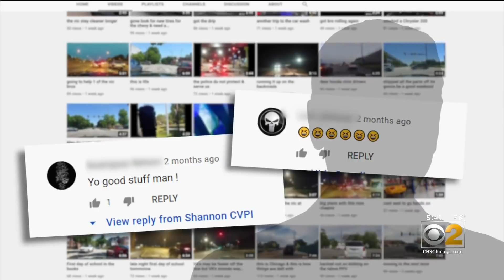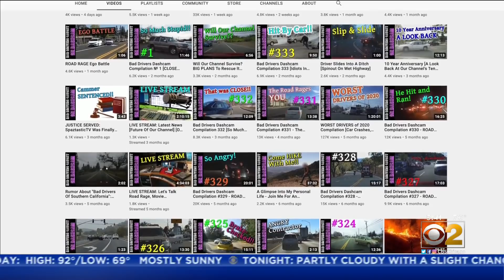Illinois State Police Investigating YouTube Videos Posted By Driver Who Filmed His Own Dangerous Dri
His videos are racking up views on YouTube; a Chicago driver taking you along for a fast and furious ride.